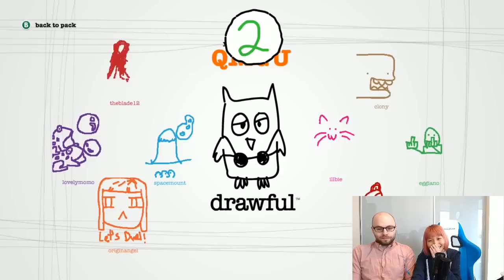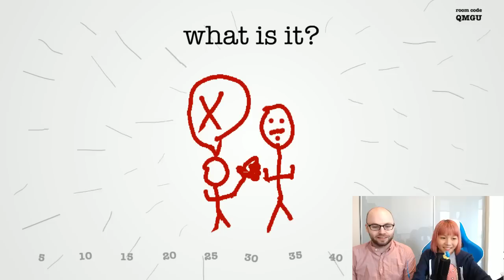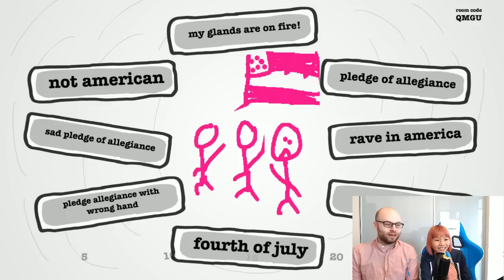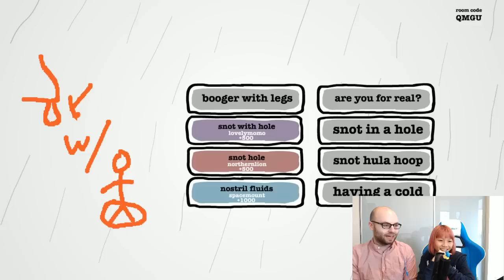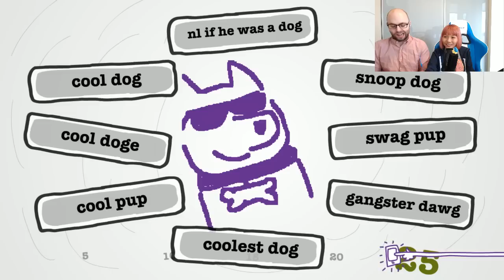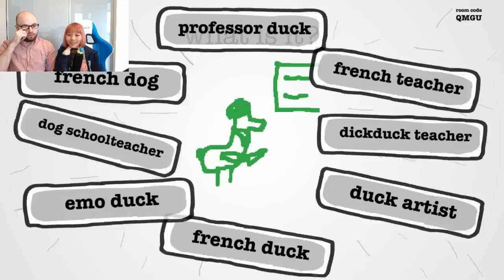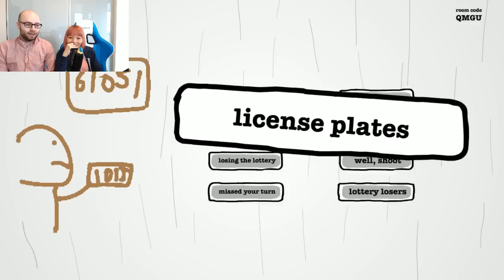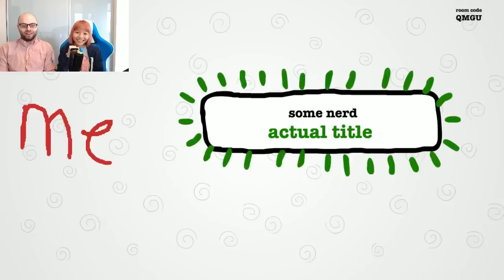Drawful with Northernlion [Episode 12] Egg Cam 3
The outro music is from 100% Orange juice "Dangerous QP's Theme".